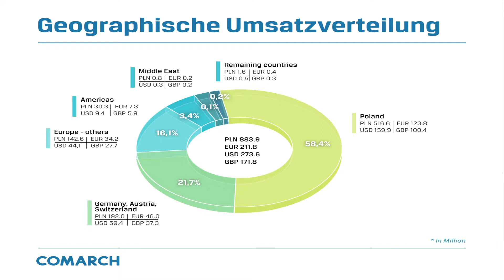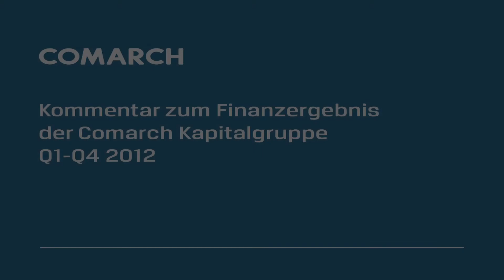Kommentar zum Finanzergebnis der Comarch Kapitalgruppe Q1-Q4 2012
Kommentar zum Finanzergebnis der Comarch Kapitalgruppe Q1-Q4 2012. Konrad Tarański, Vizepräsident des Vorstands, Finanzdirektor Comarch SA.